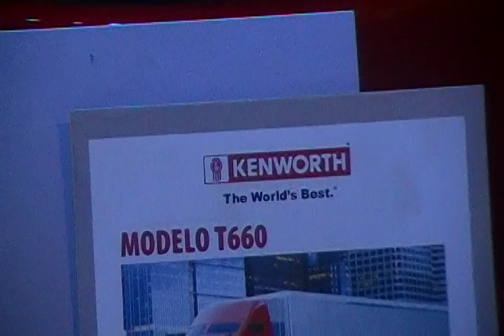Camiones KW Kenworth T660 rojo y negro en la Feria del Transporte 2012 Santiago Chile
El ultimo fin de semana estuve en la Feria del Transporte 2012 en el Espacio Riesco y vi muchos camiones y otros vehiculos de carga totalmente nuevos y aqui estoy con 2 KW T600 tipo tracto camion(uno rojo y otro negro) y mi papa socio me hizo compañia en este gran evento